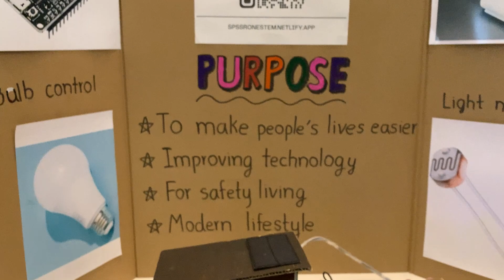Modern technology show 2023 54